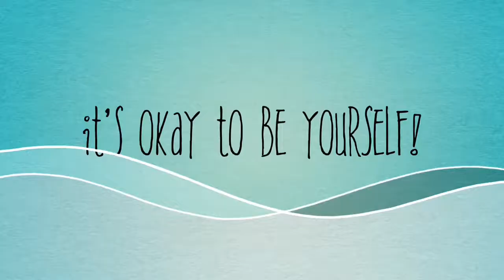Someone Stole My Work Clothes! VLog #4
This is a VLOG of what I did on the weekend . I went to the mall with my mommy on Friday, Saturday someone stole my clothes and Sunday I went to the water park .